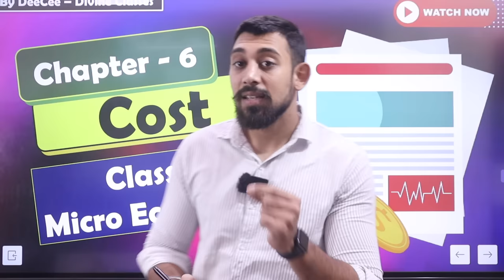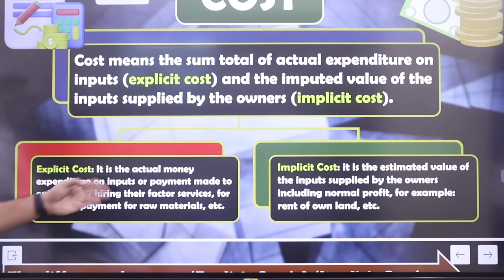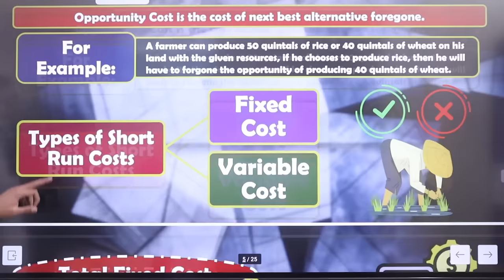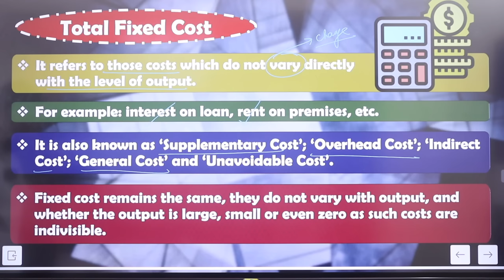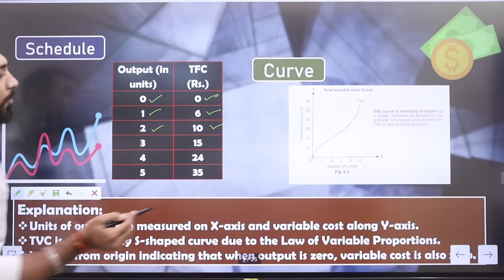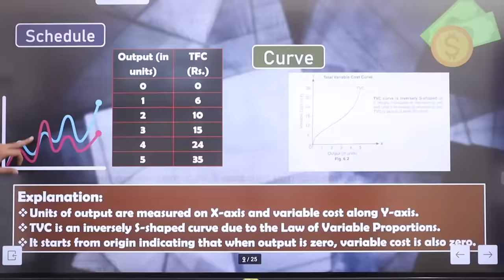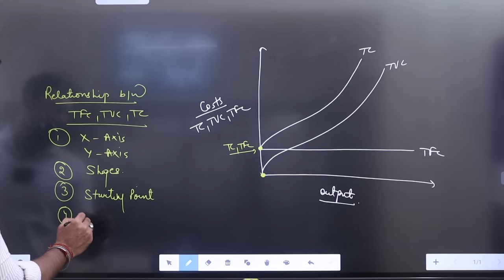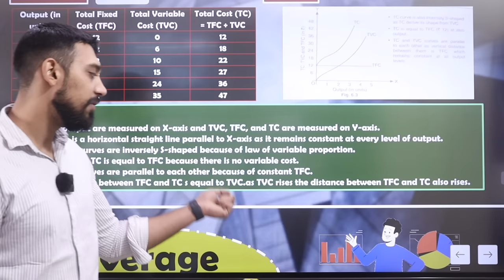Cost | Class 11 | Micro economics | Must watch | Chapter 1 | Part 1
In this video we are discussing about : COST IN Microeconomics | Class 11 | Chapter 6| Part 1 |

Much love :)
Rajat arora :)